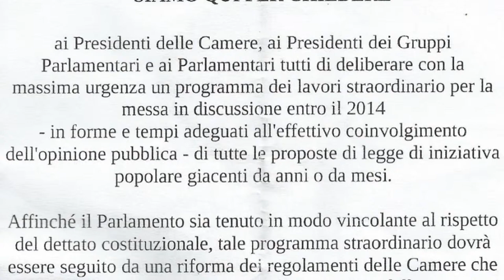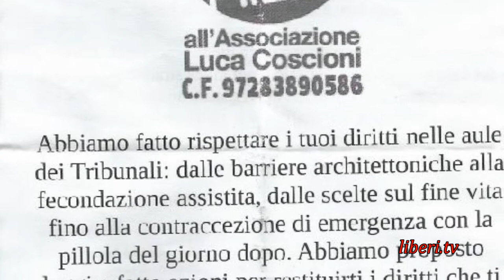Mina Welby - Eutanasia: settimo presidio per chiedere discussione in Parlamento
Roma, 30 aprile 2014, presidio dell'Associazione Luca Coscioni )e del Comitato Eutanasia Legale ) davanti a Montecitorio.
Intervista a Mina Welby Copresidente dell' Associazione Luca Coscioni, e prima firmataria della proposta di legge

Si è tenuto per la settima settimana consecutiva, il Presidio a Piazza Montecitorio per chiedere al Parlamento, dopo 229 giorni dal deposito della proposta di legge di iniziativa popolare per la legalizzazione dell'eutanasia, di fornire una risposta ai 78.943 firmatari.

Si chiede altresì un impegno ai capigruppo per la calendarizzazione della proposta, in modo da aprire un "sereno e approfondito dibattito" sul tema del fine-vita, così come auspicato dal Presidente della Repubblica Giorgio Napolitano in una lettera inviata alla nostra Associazione il 18 marzo 2014.